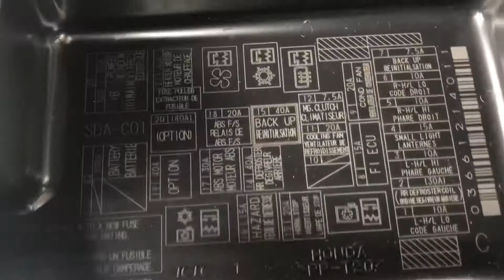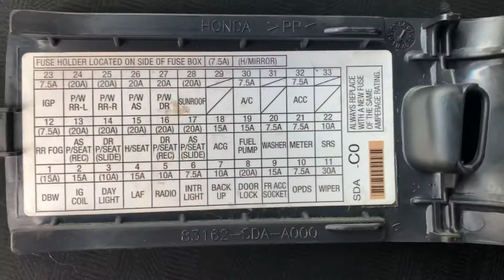2007 Honda Accord fuse box location